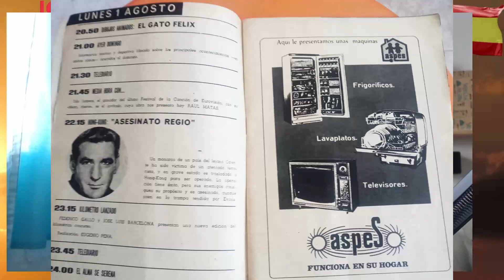*** UN VÍDEO TREMENDO *** DONDE CUENTO COSAS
Un resumen del último directo que hice donde hablé por ejemplo del sistema educativo donde yo me eduqué y de alguno de mis hoobys, y respondo a algunos comentarios vuestros.